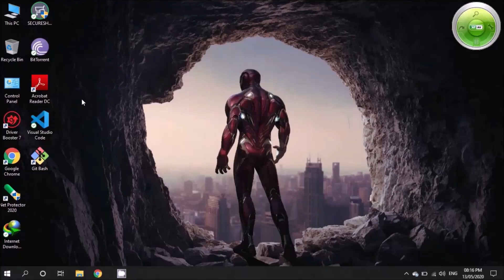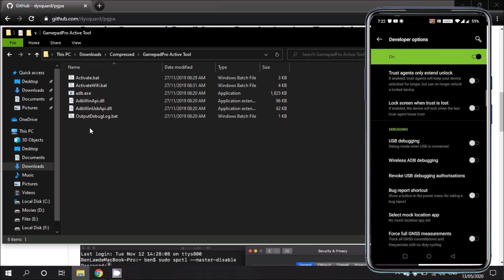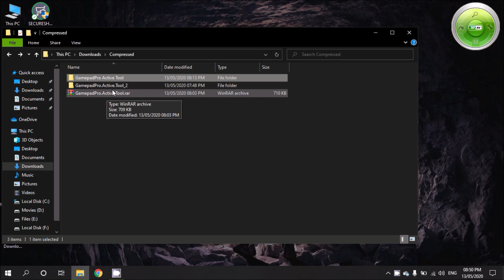How To Activate Panda Gamepad PRO. Activated 100% Working in Hindi. 2020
Do not Off Developer Mode Or Restart Your Phone Else You Have to Reactivate Panda Gamepad Pro App Again And Follow Same Method.